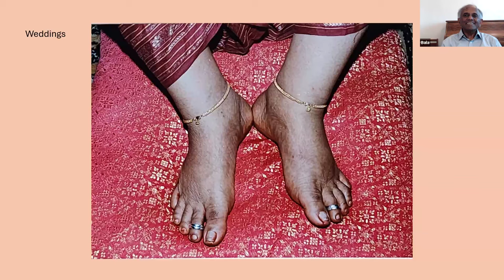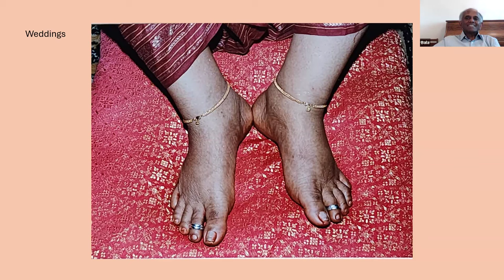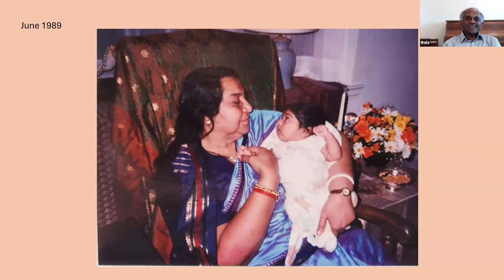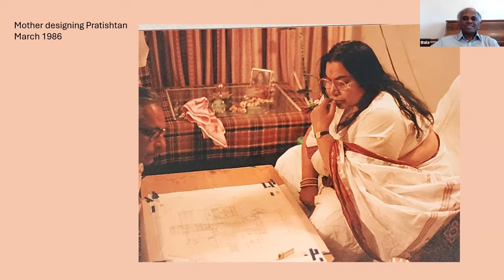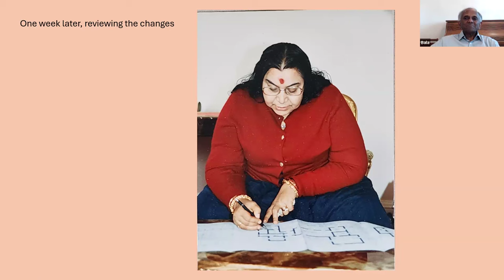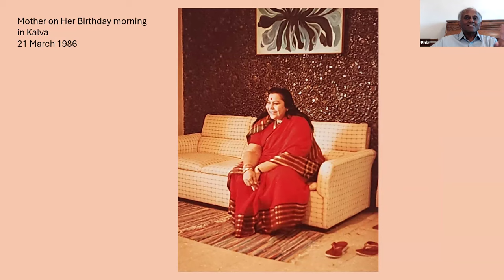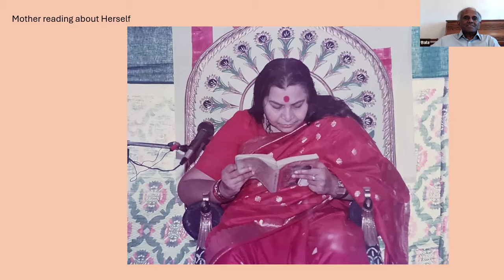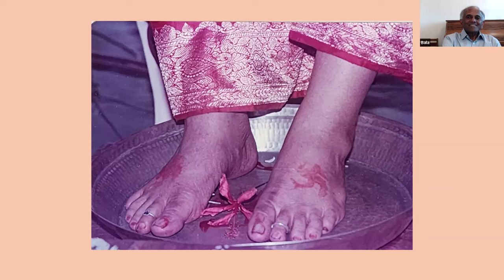UK Golden Memories Sahaja Yoga with Uncle Bala Kanayson - Part 2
In this concluding Part 2, Uncle Bala Kanayson shares yet again his immersive divine times of spiritual ascent with Shri Mataji Nirmala Devi with photographs from his personal albums.

Amazing times a real treat to listen and see.

Thank you Shri Mataji for your Grace on us all and the humanity is us all!